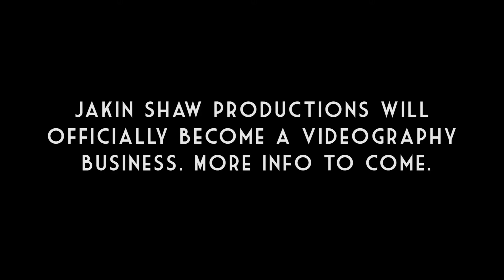Our Big Video Projects for 2018!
A videography Ad, Dear Evan Hansen, Superman, and more!